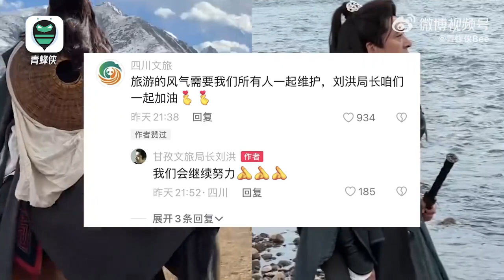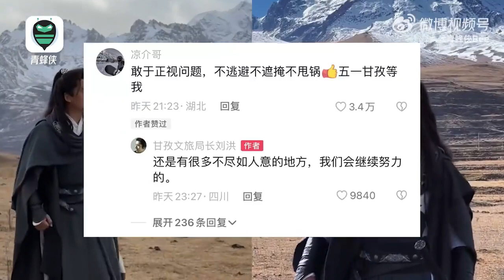甘孜旅游连续“爆雷” 网红文旅局长发“补锅”视频一语双关获点赞